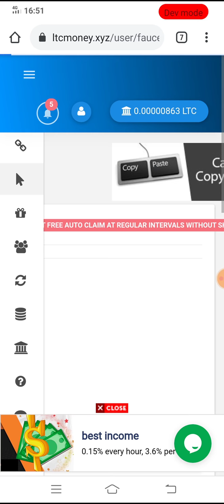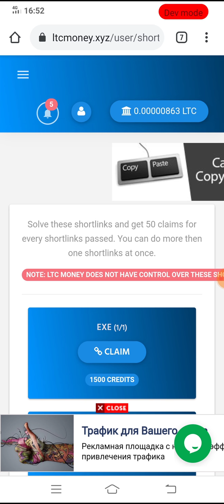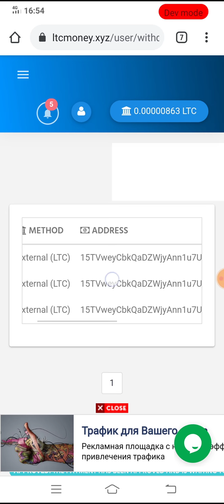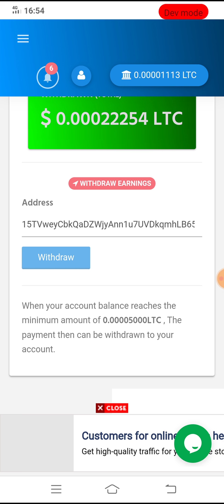Satoshi Live Payment Proof | Daily Earn Crypto Without Investment | Ahmad Online